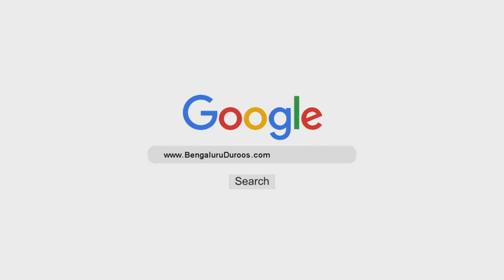Deen Ka Ilm Haasil Karne Waali - Misaali Khatoon Hai | Shaykh Abdul Wakeel Madani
Series: Misaali Khawateen

Topic: Deen Ka Ilm Haasil Karne Waali - Misaali Khatoon Hai

٠٠٠٠٠٠٠٠٠٠٠٠٠٠٠٠٠٠٠٠٠٠٠٠٠٠٠٠٠٠٠٠٠٠٠٠٠٠٠٠